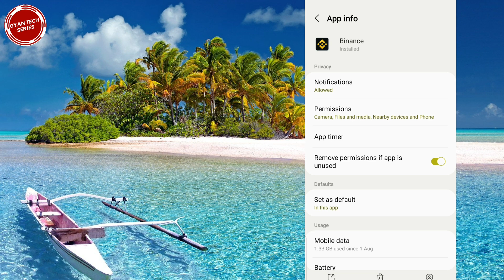How to solve binance verification problem